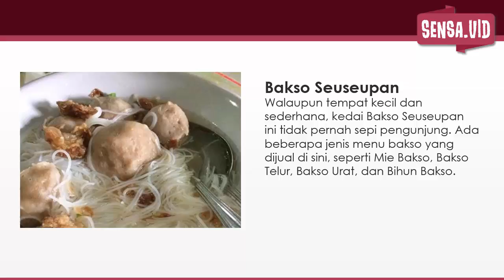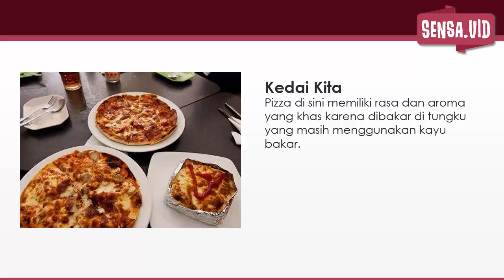COBAIN YUK! 10 Tempat Buka Puasa di Bogor Paling Recommended